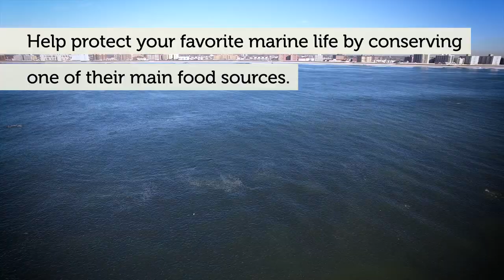Time to Protect "Most Important Fish in the Sea"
Despite their small size, menhaden play a big role in supporting wildlife in the Atlantic Ocean. The species are an essential component of the marine food web, from whales off the New York coast to ospreys in Florida.

Since catch limits went into effect in 2013, menhaden have been increasing. Now, state officials on the Atlantic States Marine Fisheries Commission will decide whether to build upon this progress and ensure the menhaden population continues to improve.

Join recreational fishermen, coastal residents, scientists, and the general public in supporting management that leaves enough menhaden in the water to feed wildlife.